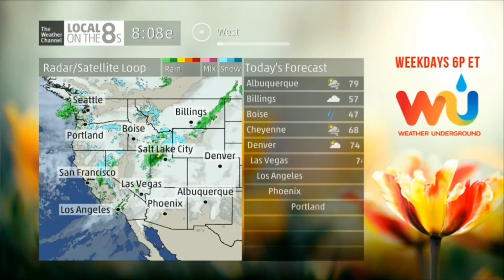Local On The 8s | 04/08/17 7:08AM CDT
Hi ;)